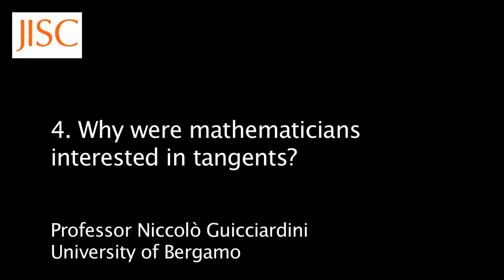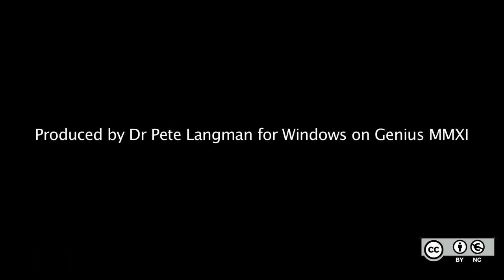04 Why were mathematicians interested in tangents